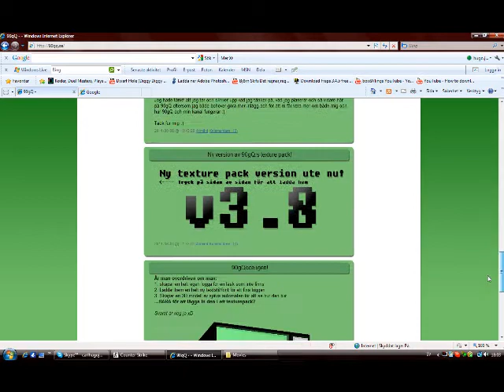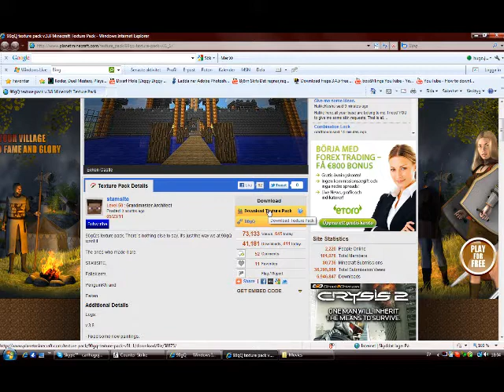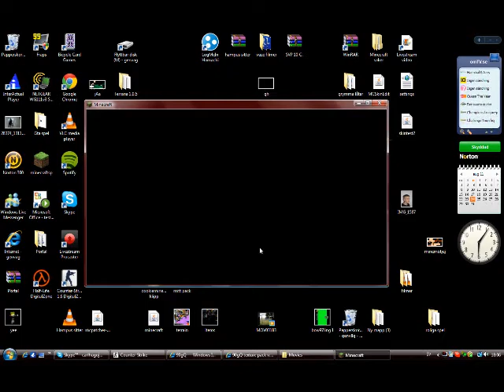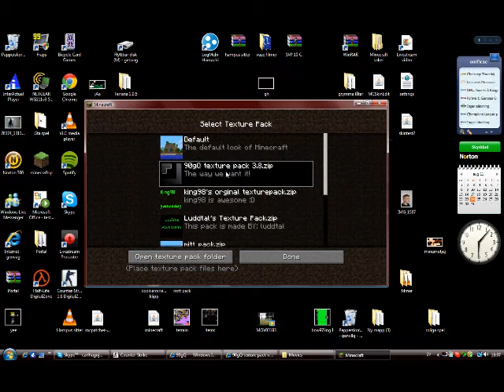Hur du fixar ett texture pack till windows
Hur man fixar 90gq packet =3